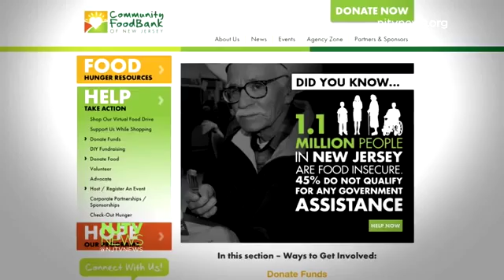NJTVNews: At Community FoodBank of NJ Fighting Hunger is Personal